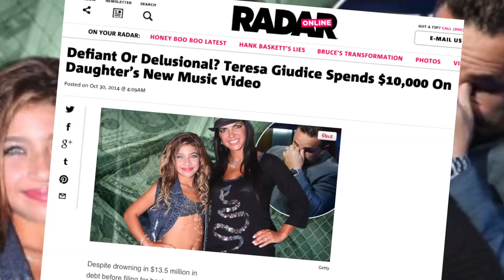Teresa Giudice Spends $10 Thousand on Daughter’s Music Video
Teresa Giudice drops $10-thousand on daughter Gia's music video, according to Radar Online. As John Basedow (@JohnBasedow) reports, the 'Real Housewives of New Jersey' star who filed bankruptcy and faces jail time for fraud helped fund teen trio girl group 3KT's first video, a cover of Britney Spears' 'Circus,' against her husband Joe's wishes.